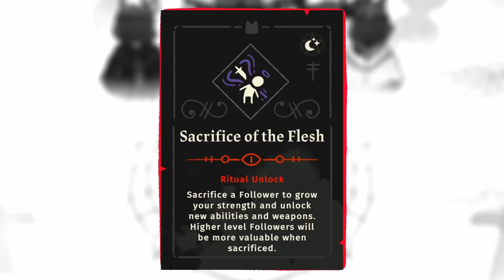I Made a BABY With The GOD of DEATH In Cult of The Lamb!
Snag Cult of the Lamb at (likely) the BEST price and support me while you're at it!

Cult of the Lamb Sins of the Flesh update is now out, and ever since I saw the trailer I could'nt help but think.. Can you make a kid with a god? So, in this games challenge I set out to adventure and explore the world of the Old Faith to kill all the bosses, to ultimately kill the final boss of Culf of The Lamb, enslave him and.. well.. yeah.

🍺 Share your finest beer reviews over at the Discord! 💬Come join us on Discord!